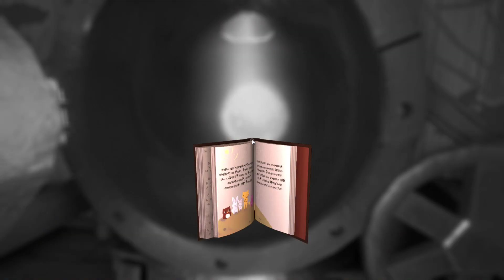Among the Sleep Parte 3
Among to Sleep,Comentado,Gameplay,Terror,Videojuegos,Miedo